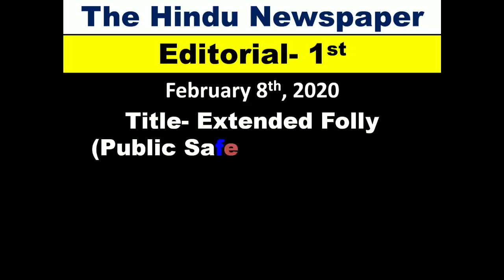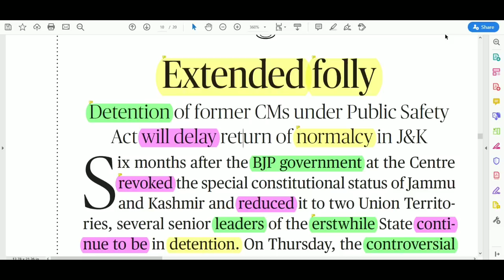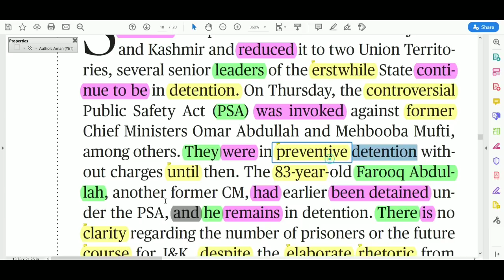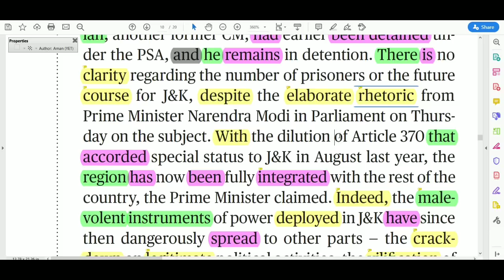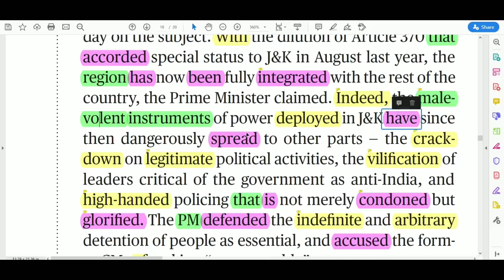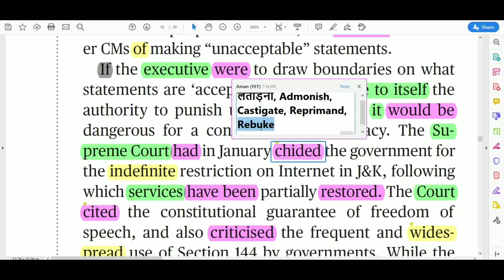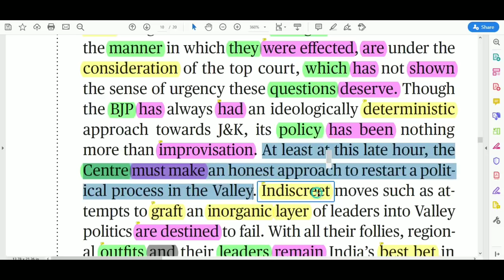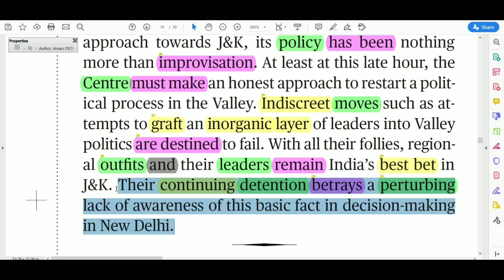The Hindu editorial Today || 08 Feb 2020 || Extended Folly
➤➤The Hindu editorial Today || 08 Feb 2020 || Extended Folly, line by line and word by word.

(New Audio published)

Credits (Music)
Content Covered
Read Hindu
Editorial Today